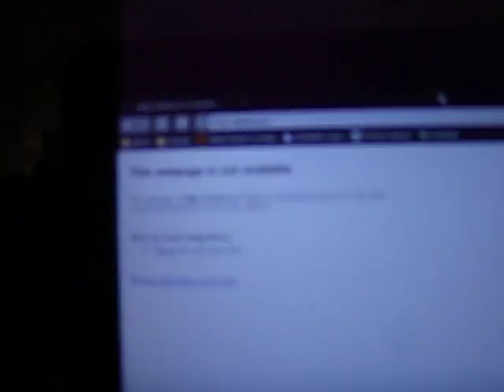Lopert's Fantastic Four + 2 @ LanETS - Part VII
Seventh video in the epic tale of my LAN ETS experience!

Coming back from the St. Patty's day party, we find out the network is still down! Let's showcase some of intense gamer gear!